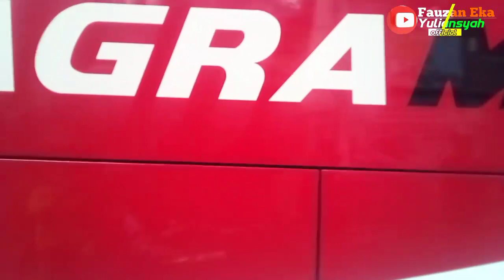STJ Rubya Pemberangkatan Terakhir, Ada Apa 🤔🤔🤔